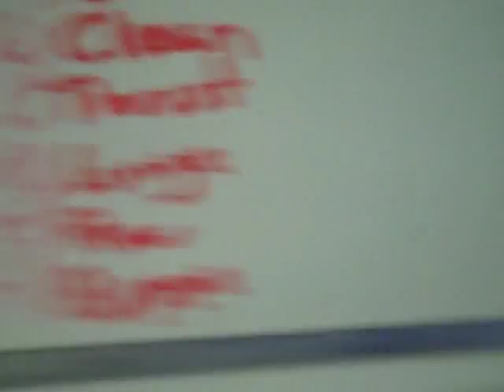barbell complex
Here's a video for one of my ELITE coaching clients on how to perform and transition in your barbell complexes.

barbell complexes are tough!  Make sure you're strong enough with each of the movements before you even attempt a regular barbell complex.

For an actual program that gives you 30+ different barbell complex routines that will build some serious strength, muscle, and conditioning, go check out: